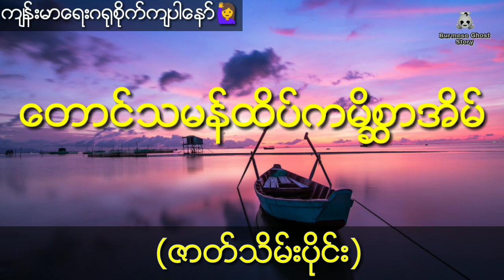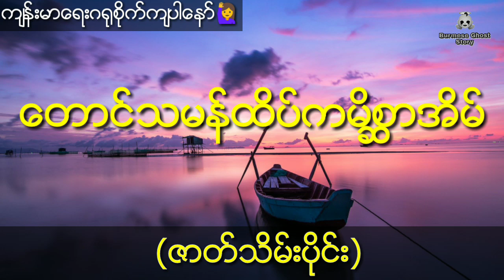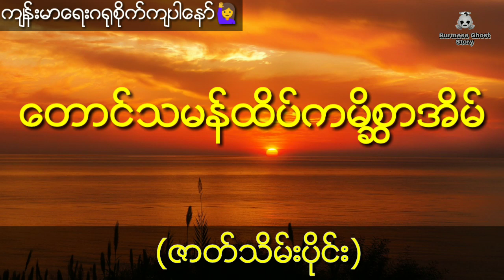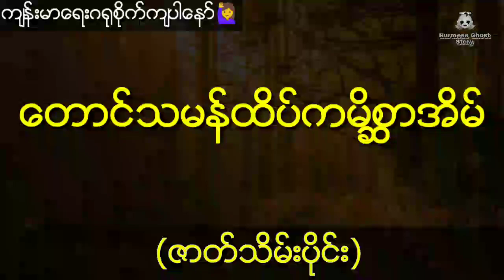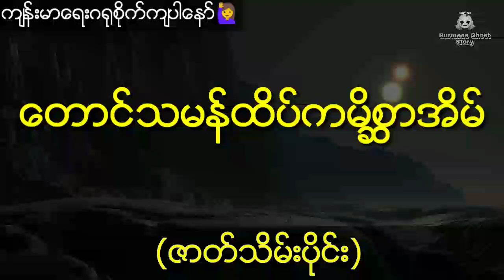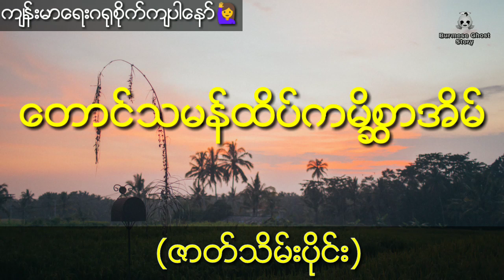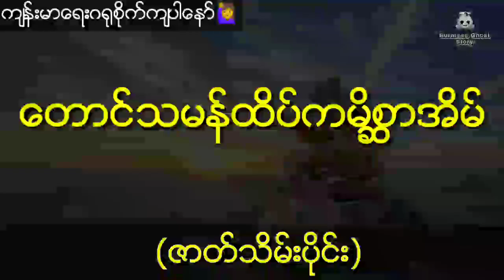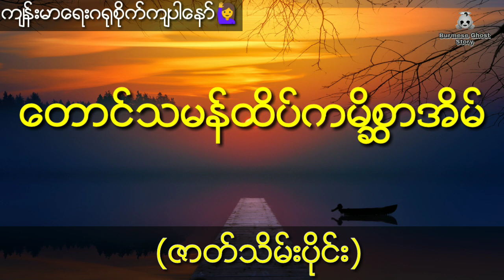တောင်သမန်ထိပ်ကမိစ္ဆာအိမ် (ဇာတ်သိမ်းပိုင်း) သက်မင်းဂျူလှိုင်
ေတာင္သမန္ထိပ္ကမိစာၦအိမ္ (ဇာတ္သိမ္းပိုင္း) သက္မင္းဂ်ဴလွိုင္